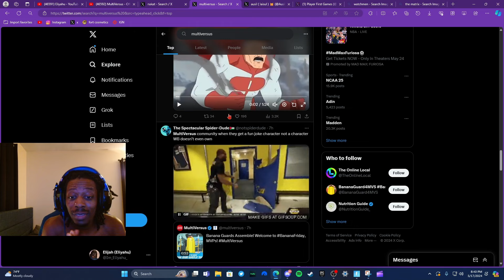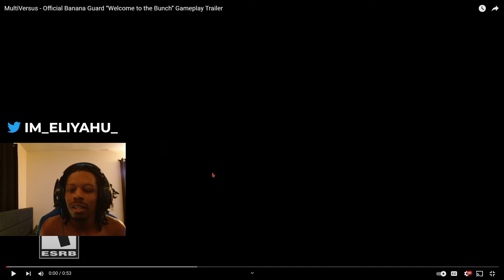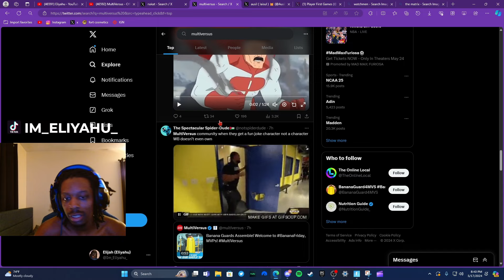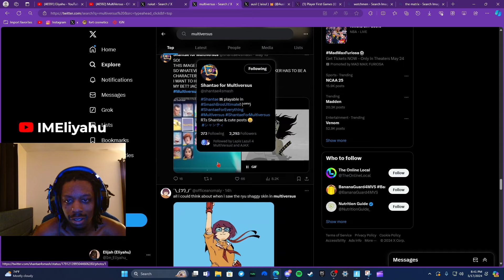EVERYONE IS UPSET ABOUT THIS NEW CHARACTER BUT I'M NOT!?!? IMMA TELL YOU WHY!!!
ALL CONTENT IS OWNED BY MULTIVERSUS @WBGAMES !!!